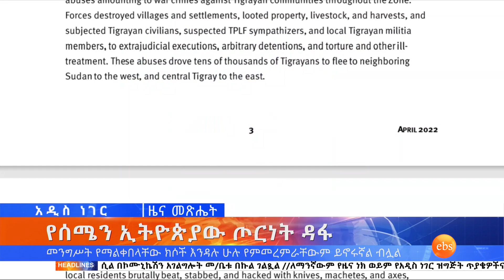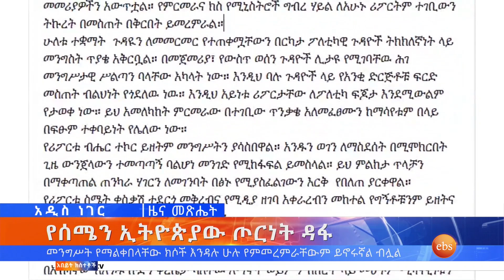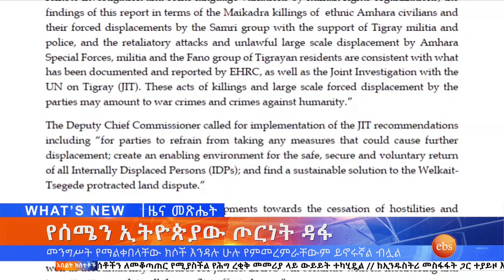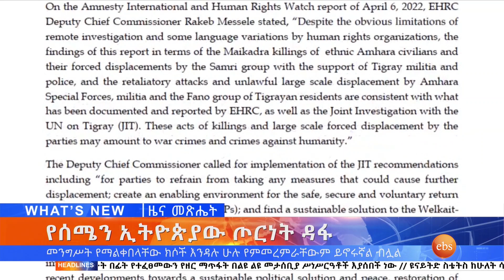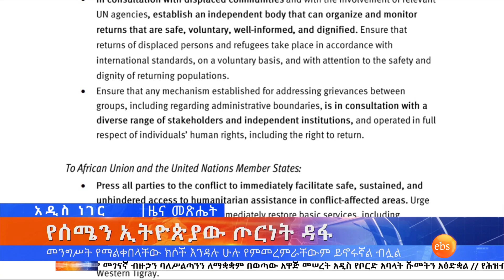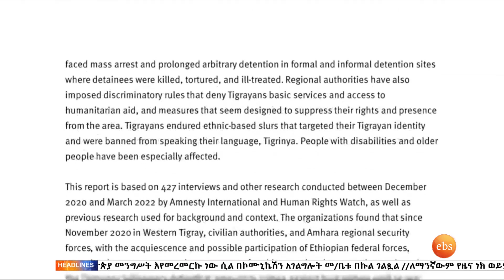የሰሜን ኢትዮጵያው ጦርነት ዳፋ፤መጋቢት 29, 2014/ What's New Apr 7, 2022